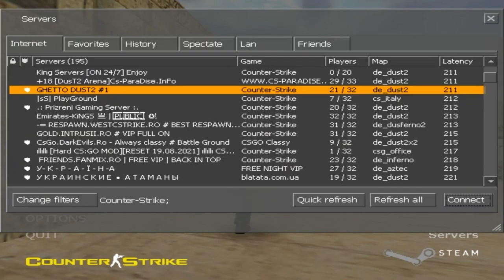valves old CS games are extremly unforgiveable. (help me)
hi so apperently my pc is too weak to handle custom CS 1.6. Since it is a CS 1.6 Source edition. It is slightly unstable, so here is the game link to play all by your self